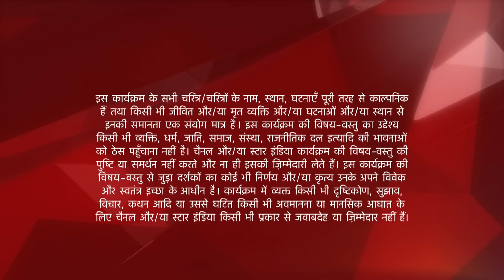Mere Angne Mein | मेरे अंगने मे | Shivam ne jode apni maa ke samne hath!